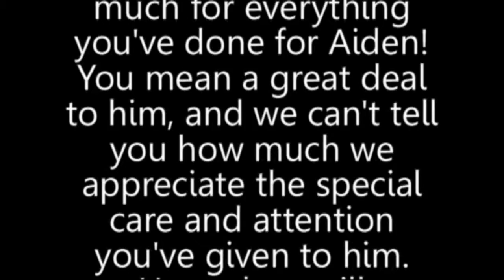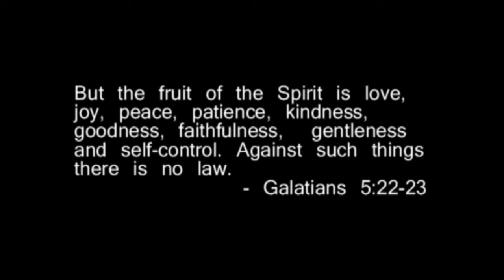Thank You Miss Carla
Aiden saying thank you to Miss Carla